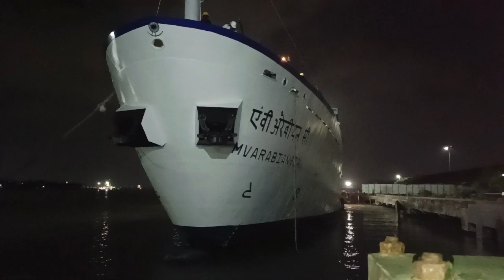पानी में कैसे रोकते है समुंद्री जहाज? कैसे समंदर में उतरता है हजारों टन भारी पानी का जहाज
आपने पानी के जहाज को समंदर में तैरते तो देखा होगा लेकिन क्या आपको पता है कि कैसे समंदर में उतारा जाता है हजारों टन भारी जहाज...इस वीडियो को देखकर आप हो जाएंगे रोमांचित...हो जाओगे